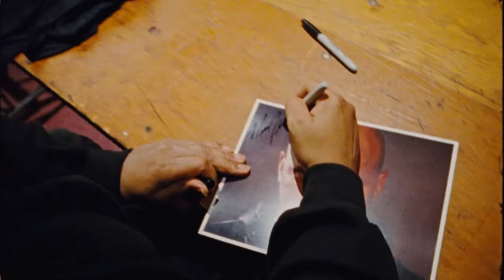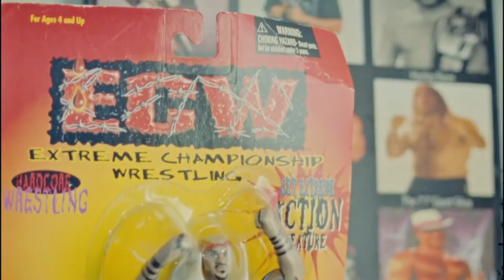New Jack | Feature Film Trailer | 2022 Slamdance Film Festival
Dealing with the repercussions of an extreme & dangerous career, faded professional wrestler New Jack navigates his way through life after the spotlight.

Running January 27th-February 6th, 2022, our virtual festival experience brings everything the Slamdance Film Festival has to offer to a global online audience on slamdance.com, Apple TV, Roku, Firestick, and YouTube. Our 2022 program consists of 26 features along with 86 shorts and episodics. The online showcase includes short and feature film programs, filmmaker Q&A's, awards presentations, workshops and panels with notable alumni and Unstoppable, Slamdance's program for filmmakers with visible and non-visible disabilities.